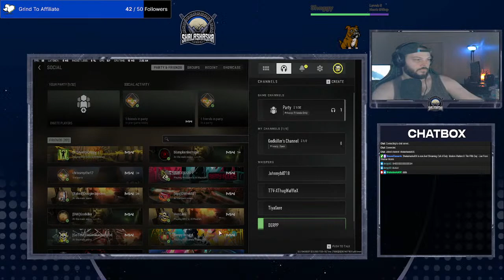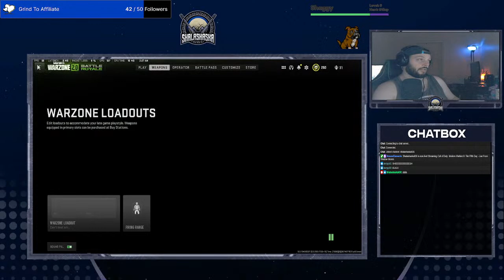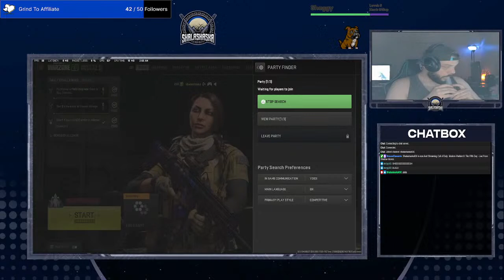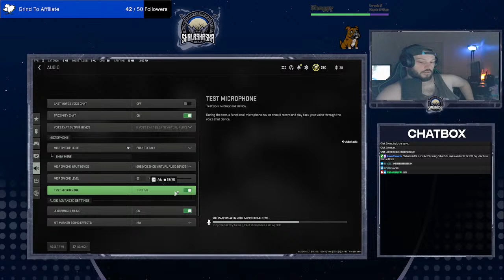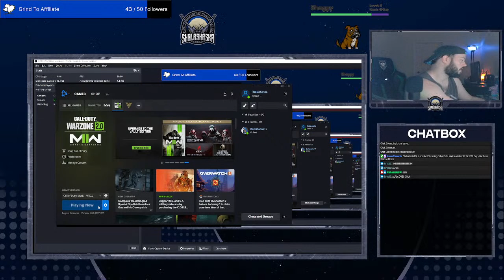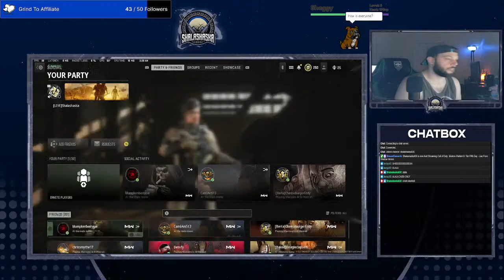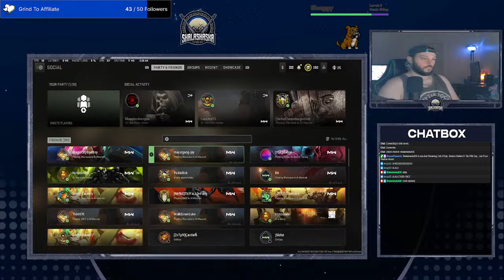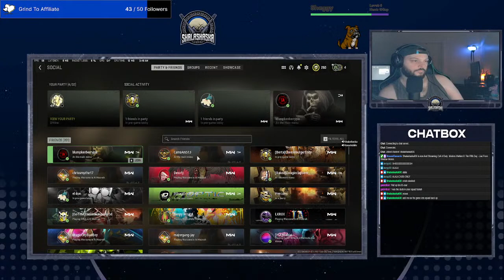The Fifth Day - Live From Shadow Moses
(Help me hit my follower goal 42/50) I can't believe it's (not) Thursday! Catch me and some of the 3rd shift shuffling around Al-Mazrah chasing those ever elusive dubs.